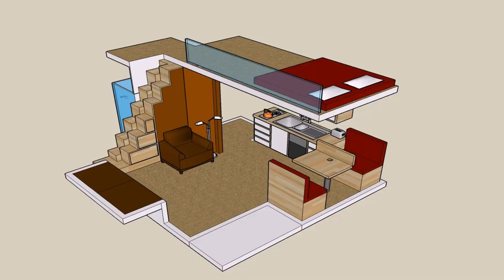Small One Bedroom House Plans With Loft - Gif Maker DaddyGif.com (see description)